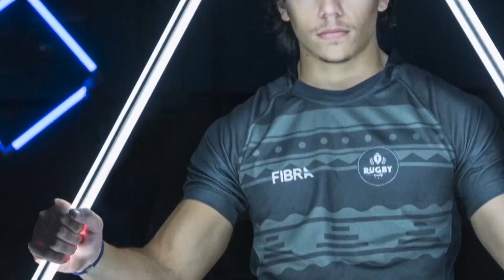PEÑAROL DE PIGUE vs RACING CLUB | Resumen (4-1) | Fecha 8 Liga Regional de Fútbol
Imágenes: gentileza Teledeportes.